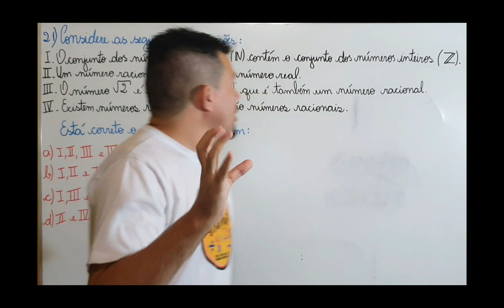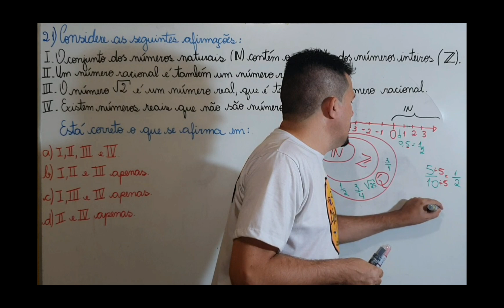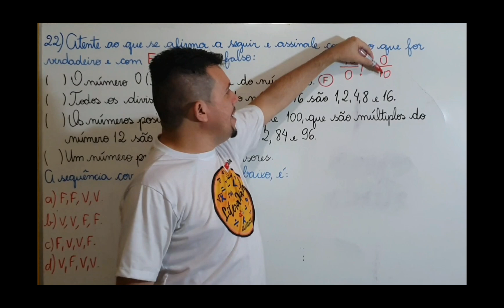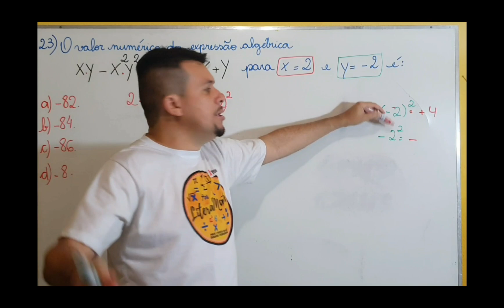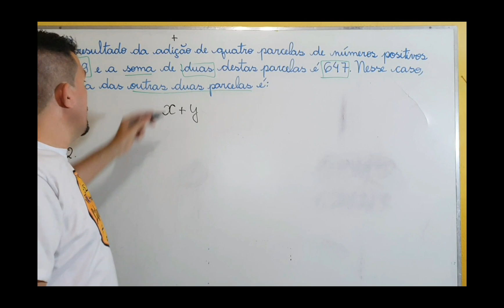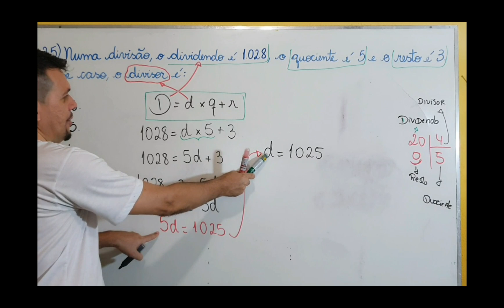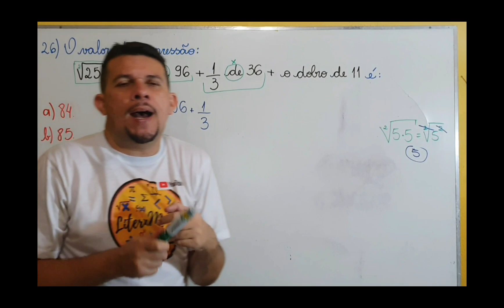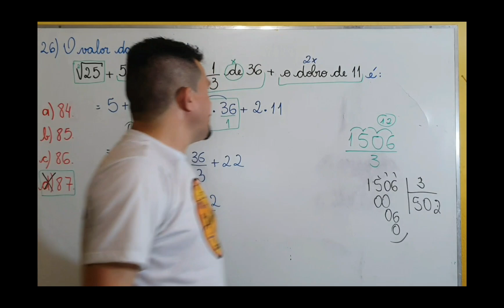Concurso METROFOR- Matemática- Resolução da Prova- PARTE 1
Continuação da aula. Parte 2